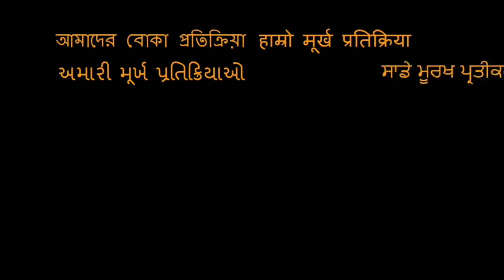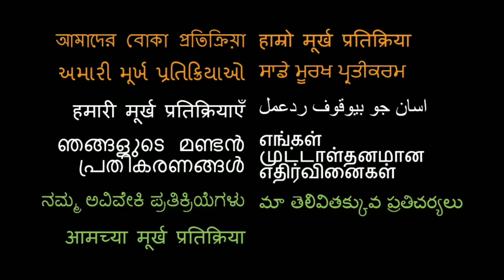The Forgotten Army Azaadi Ke Liye Teaser REACTION!! | Kabir Khan | Sunny Kaushal, Sharvari